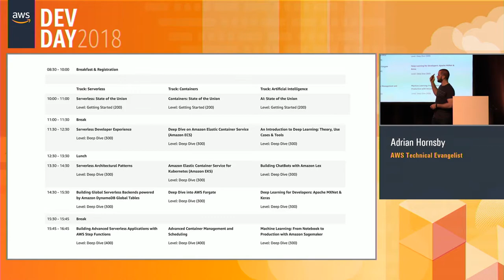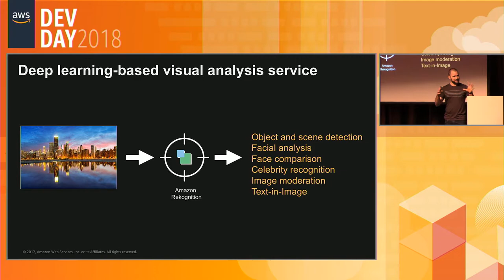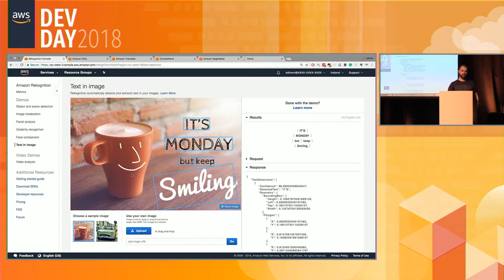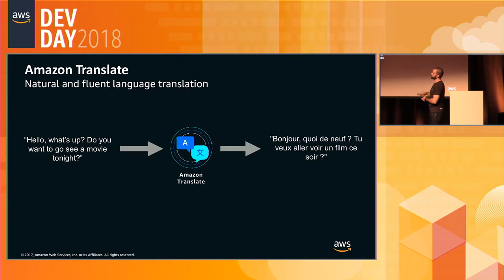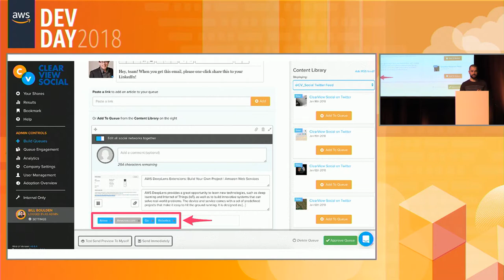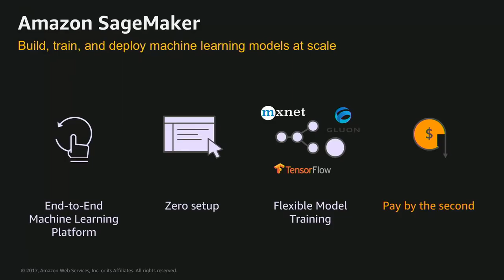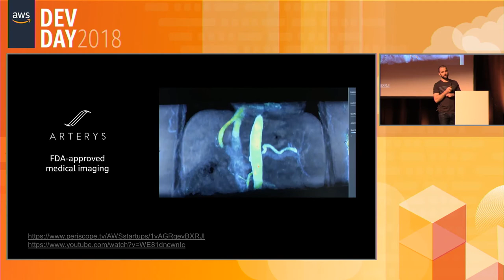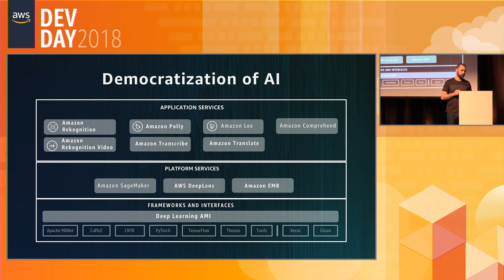AI: State of the Union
Learn more about AWS and check out the upcoming schedule, previous recordings, and links to the resources discussed

AWS DevDay Munich 2018:
Through Amazon AI services, we learned how to add powerful features like natural language understanding(NLU), automatic speech recognition (ASR), visual search and image recognition, text to speech (TTS), and machine learning (ML) technologies to applications. Learn more about Machine Learning on AWS